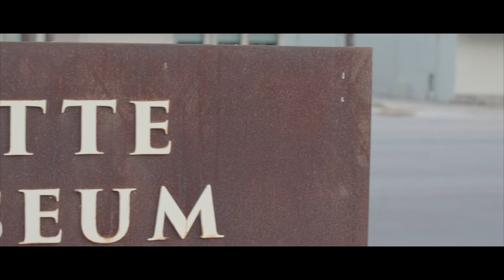OrigineL Productions : Amy + Brian